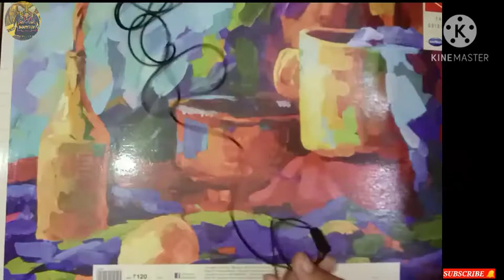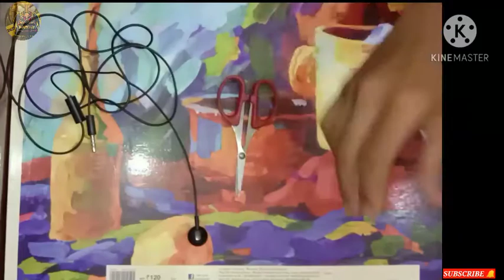How to make mic at home/ghar pe mic kaise banaye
My video topic is how to make mic at home
(CONTENT COVER)
How to make Mic at home with very easy tips
How to make Mic at home in Tamil
How to make mic for PC
How to make my mic stand at home
How to make mic sponge cover at home How to make mic cover at home
How to make mic cover sponge
How to make mic cover
How to make mic sponge
How to make mic sponge at home
How to make mic in Tamil
How to make mic at home for YouTube video